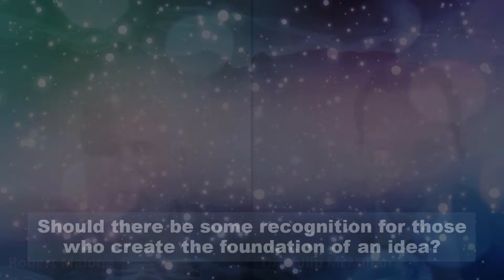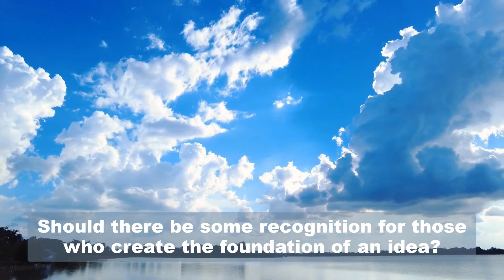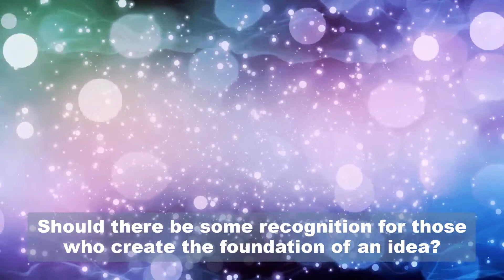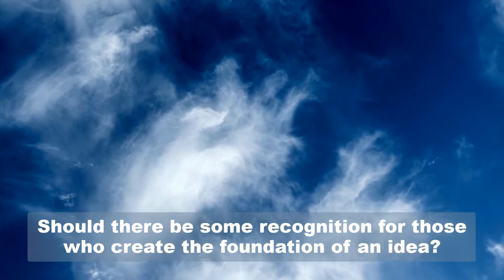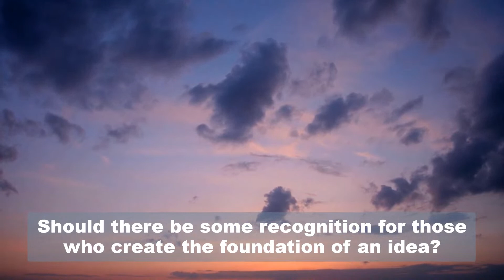The Beauty of Pure Scientific Creation - Origin of mRNA Technology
It is always good to give credit to innovators who break the mould. In this clip the purity of scientific exploration is demonstrated.

Listen to the words and see the beauty.

Just like with a child, science can be beautiful.

Timecodes
0:00 Intro
0:30 Breakthrough in using gene therapy technology for vaccine production in the 1980s.
2:35 Discovery of immune response against foreign genes in gene therapy.
4:19 Discovery of mRNA transfer into cells through serendipitous experiments with frog and chick embryos.